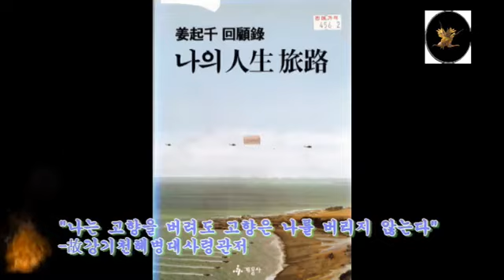6.25한국전쟁의 영웅들 P-3 강기천(姜起千Kanggichun general )해병대사령관(대장)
강기천(姜起千)해병대사령관(대장)
강기천  제7대 해병대 사령관(대장),6,25참전,  역임기간 : 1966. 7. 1 ~ 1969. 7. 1
출생지 : 전남
1967 : 마산대학교 법정학사
1967 : 연세대학교 석사
1946 : 해군소위 임관
1960 : 해병대사령부 기획참모부장
1963 : 최고회의최고위원·법사위원장
1964 : 해병대 제1상륙사단장
1966 : 제7대 해병대사령관(대장)
1969 : 해병대 대장 예편

破天荒 주 -강기천장군 같은 진정 한몸을 애국으로 투신하신 분이 대통령이 되어 이 나라를 이끌었어야 했다고 필자는 생각됩니다. 허나 허무로운 땅이었소이다. 상무정신으로 이 땅을 다시금 지켜야 할지 의문이 듭니다. 허나 일단 지켜보겠습니다.. 지킬가치를...